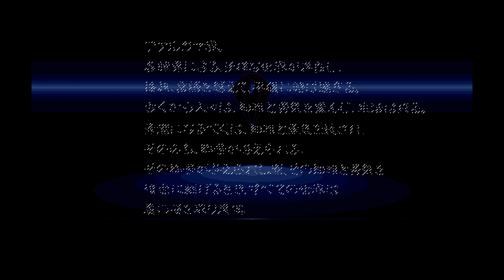Fantasy Quis Battle What is Fantasy? PC-98 (1993)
Fantasy Quis Battle
What is Fantasy?
COMMUNICATION GROUP PLUM
PC-9800シリーズ
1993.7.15